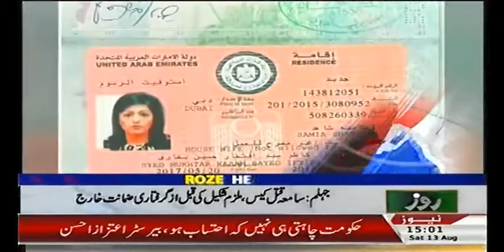HEADLINES 3 PM +13TH AUGUST 2016 + Breaking News + Roze News